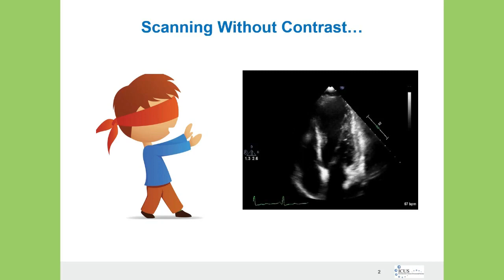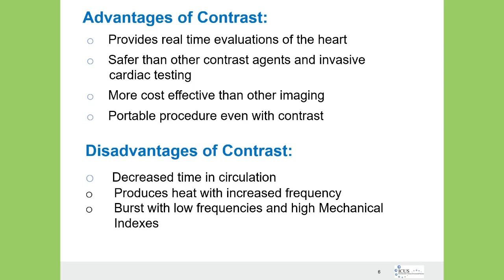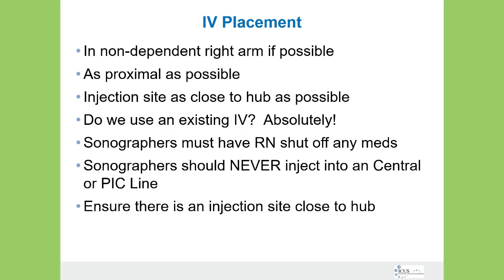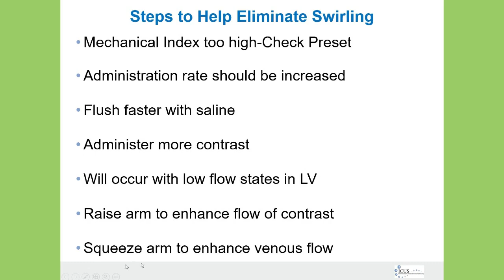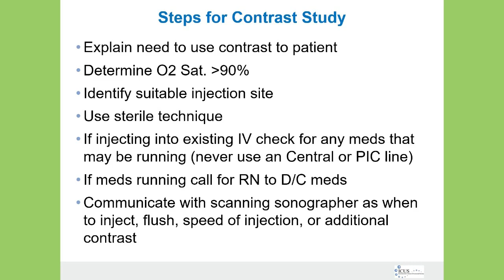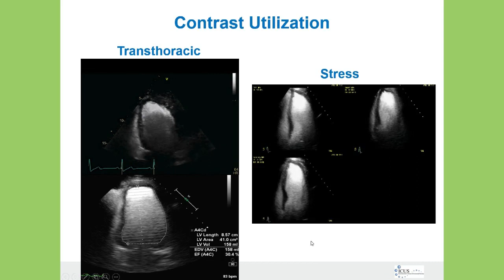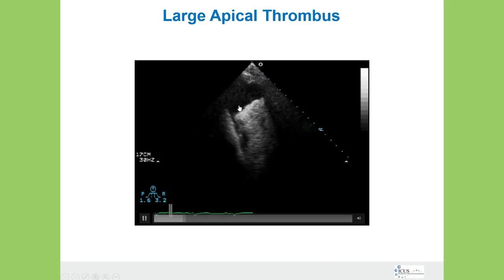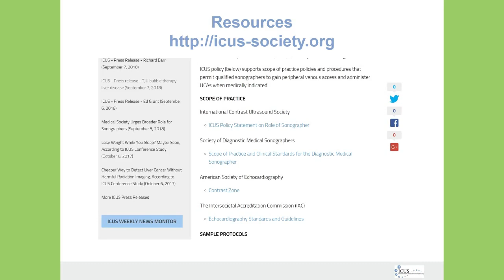IAC & ICUS Present: Introduction to Contrast Enhanced Ultrasound for Echocardiography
Presented by Pam Burgess, ACS, BS, RDCS, RDMS, RVT, FASE